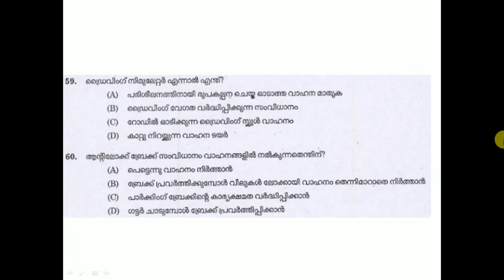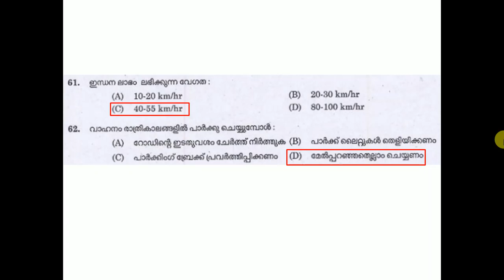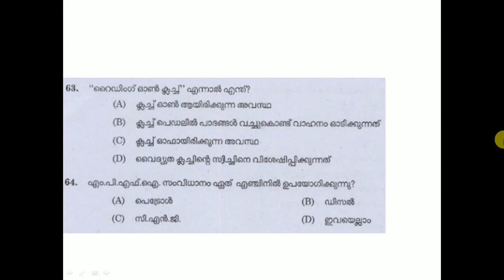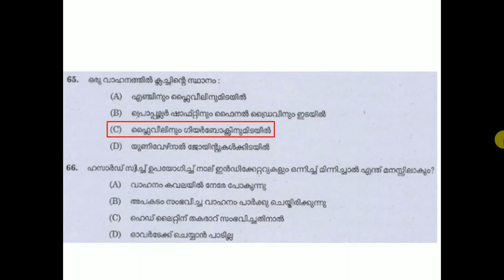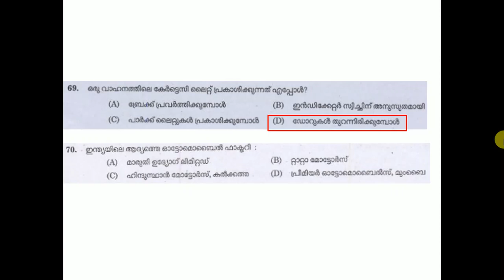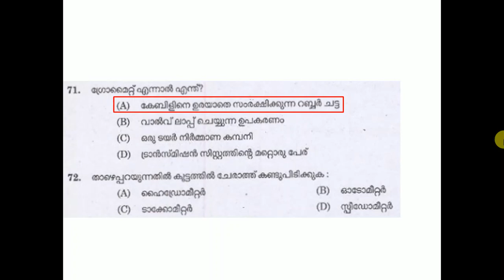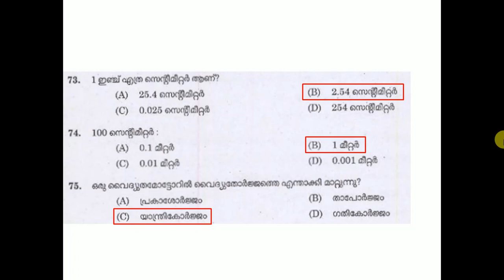Driver | Police | KSRTC | Other PSC | Part 8